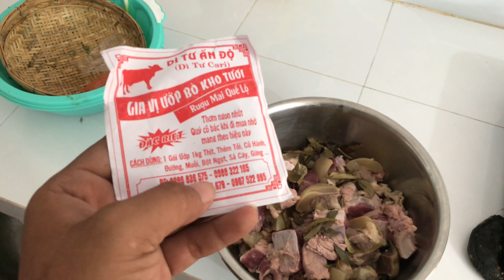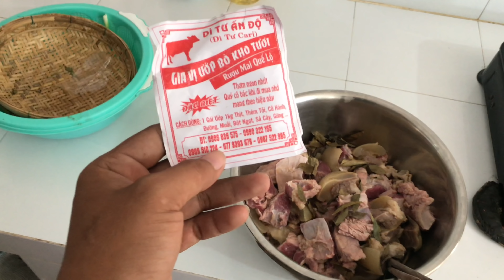Bà 5 mập đãi các chú thợ hồ món BÒ KHO siêu ngon cùng sự phá hại của HOTBOY TRÀ SỮA !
BÁC THỢ HỒ KHEN BÒ KHO BÀ 5 MẬP NGON NHƯ NHÀ HÀNG 5 SAO , CÒN HOTBOY TRÀ SỮA THÌ ... HAIZZ?
Các bạn đang xem kênh youtube chính thức của Lê Tấn Lợi - hay tên gọi thân thương của mọi người dành cho Lợi là HOT BOY TRÀ SỮA.
Tấn Lợi từng là thí sinh tham gia chương trình Thách Thức Danh Hài mùa 3 và đạt giải thưởng 150 triệu của chương trình.

© Bản quyền thuộc về HOTBOY TRÀ SỮA